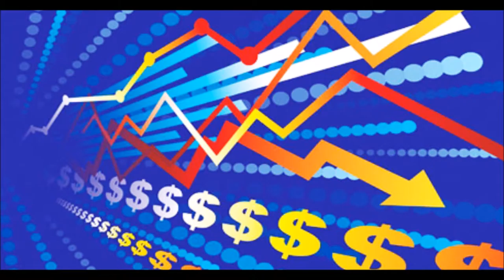GERENCIA 360 gerencia para todos RADIO 200 (30)